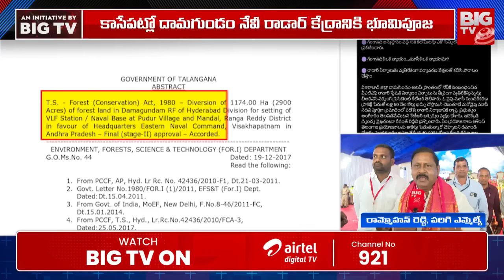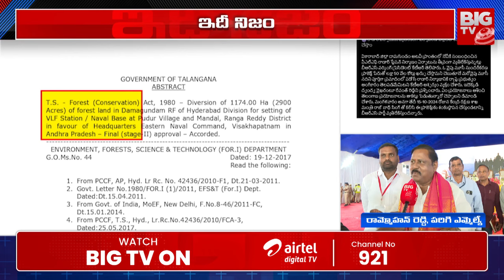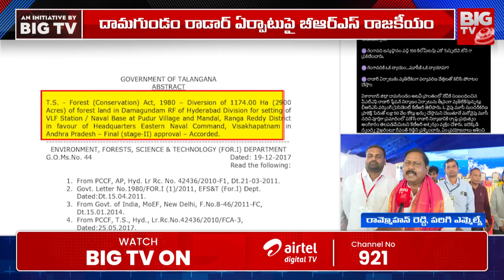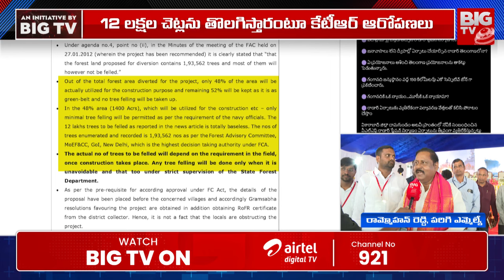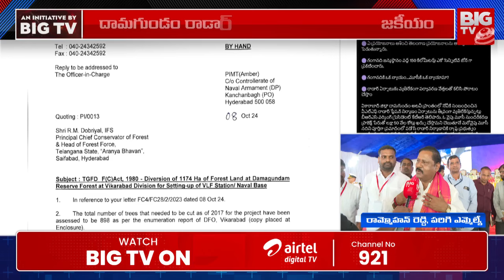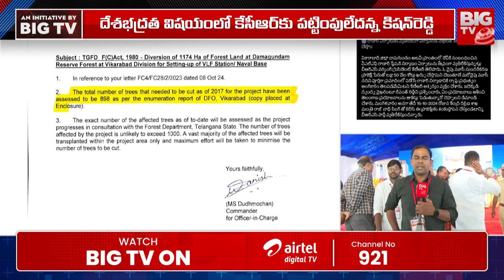కేటీఆర్,కేసీఆర్ కుట్ర ఇదే ! | Parigi MLA Rammohan Reddy On Navy Radar Station | BIG TV